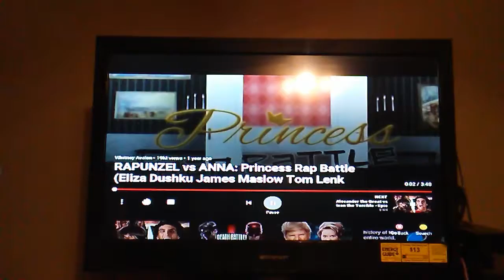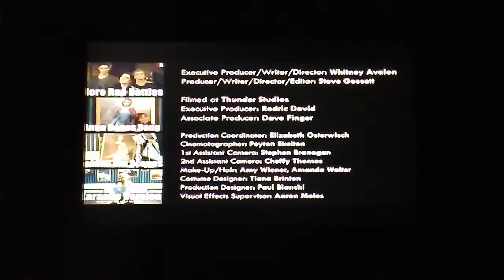November 28, 2018